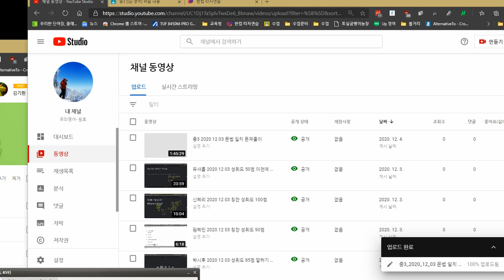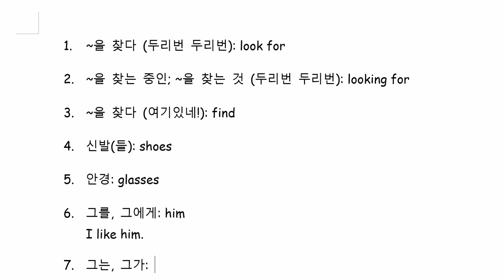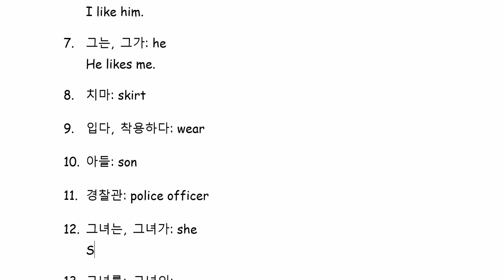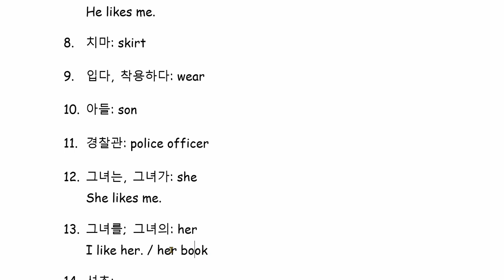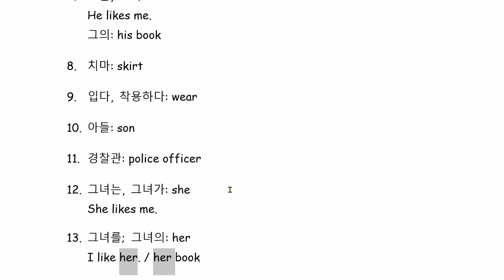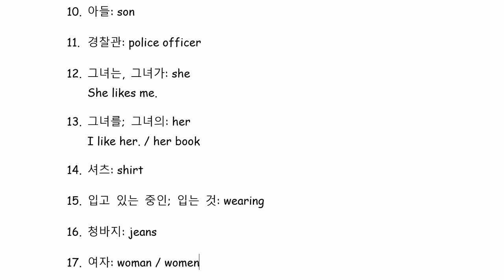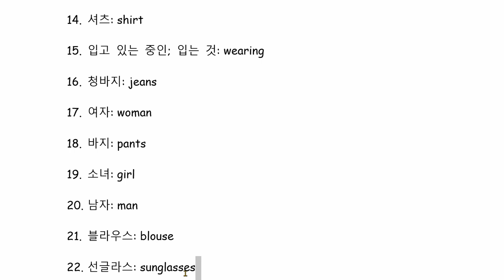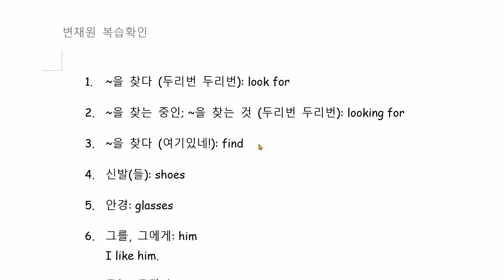변채원 2020 12 04 칭찬 성취도 100점